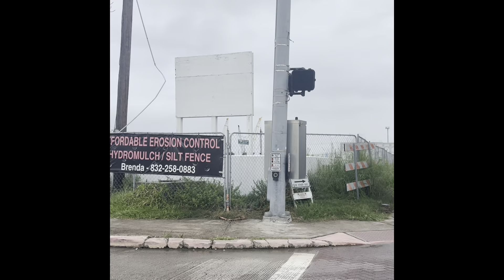Tour of historic downtown Galveston Texas on e-scooter.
Quick ride through the downtown area of Galveston.